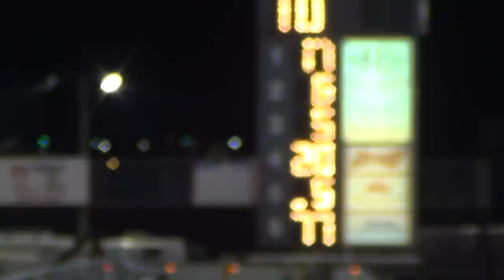2013 boone hobby A pt2 4-6-13